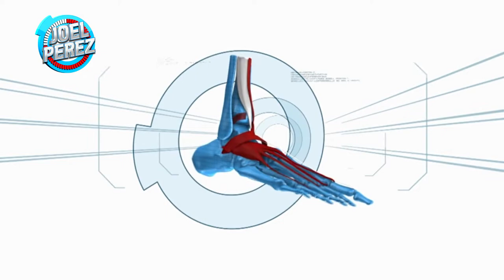EL ZAPATAZO | RECREACIÓN | Joel Pérez